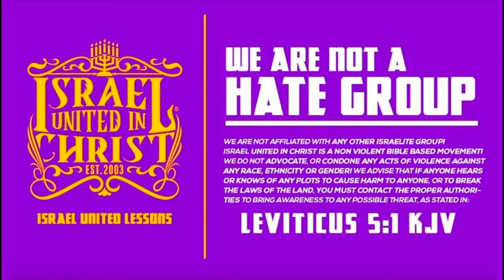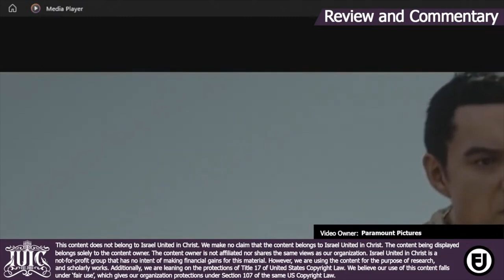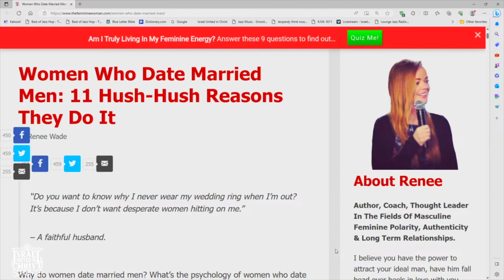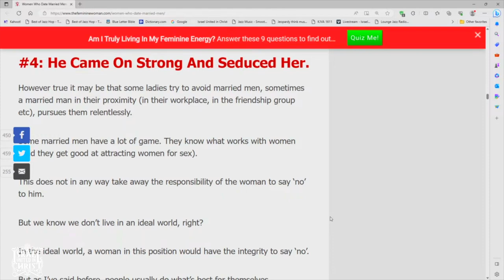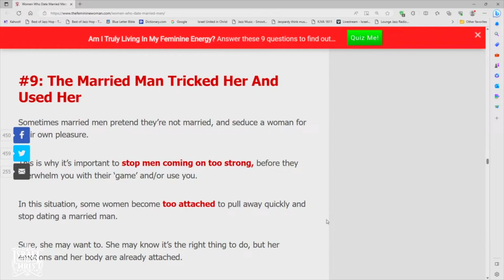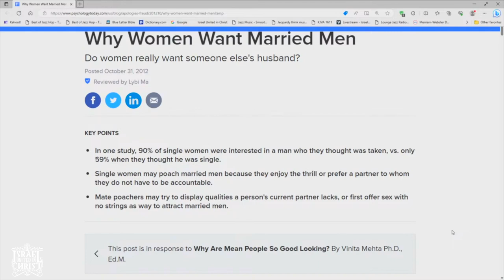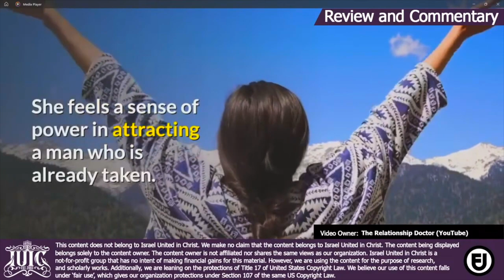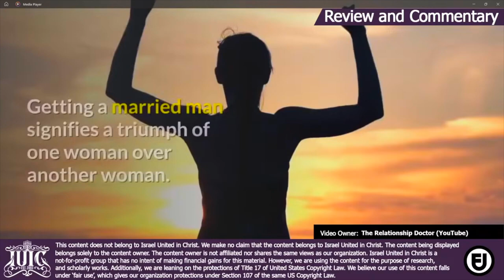Evading Adulterous Hoes: Adultery Pt.1: The Married Man